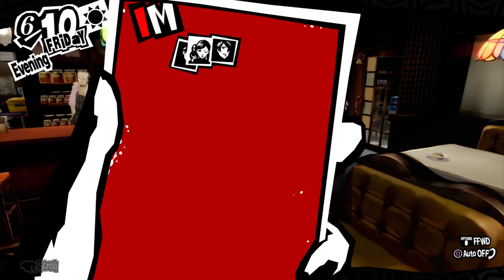Lets Play Persona 5 Royal Part 37: Social Studies Trip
Pancakes, T.V studios, billiards, drunken bald bastards and bitchy sisters. All this and more to come.

Please support the official release of Persona 5 Royal.